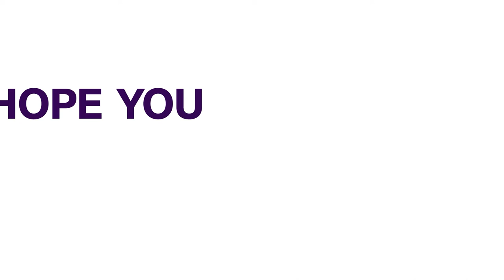Germany Floods: They Are Terrifying -Angela Merkel | FOREIGN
German Chancellor Angela Merkel has described the flooding as "terrifying”.